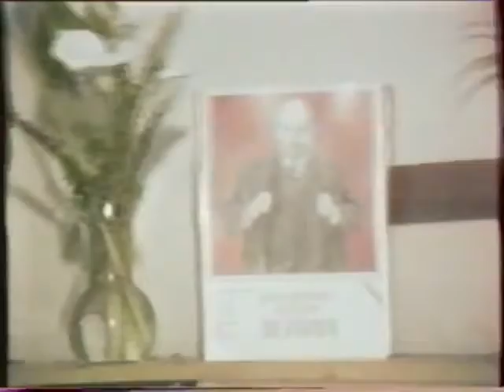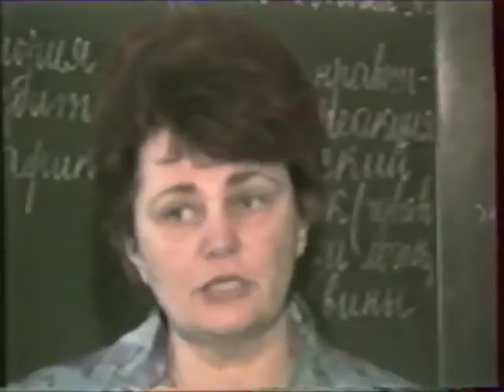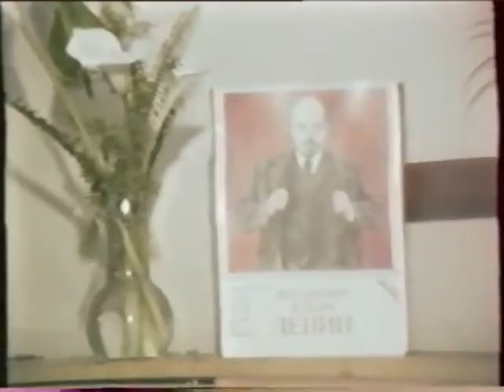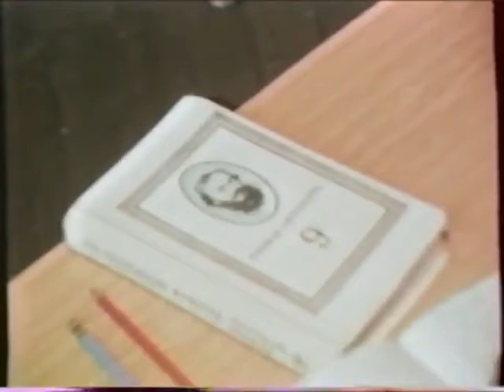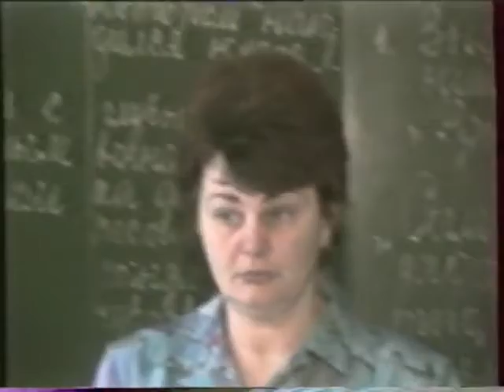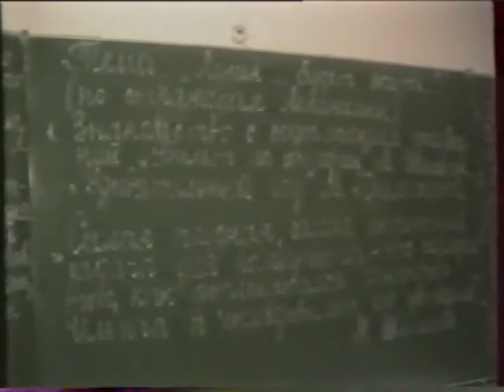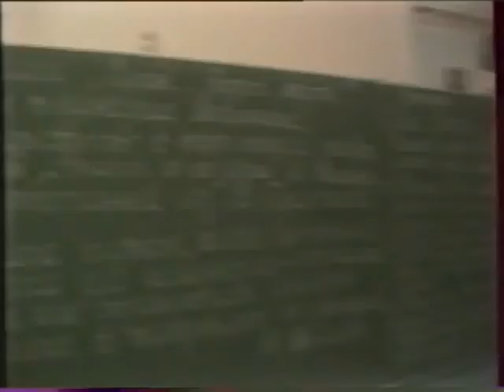Вюнсдорф-Wunsdorf: Старшеклассники о Ленине и социализме (1991 год).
Снято в Вюнсдорфе, Школа № 1. Западная Группа Войск в Восточной Германии (ГСВГ), 1991 год. Из личного архива Нины Венчаковой.
Опубликовал пользователь канала youtube ELRamonito.
Весь Вюнсдорф здесь: более 10 тысяч видео, аудио, фото и текстовых файлов о Вюнсдорфе! Присоединяйся к нам!